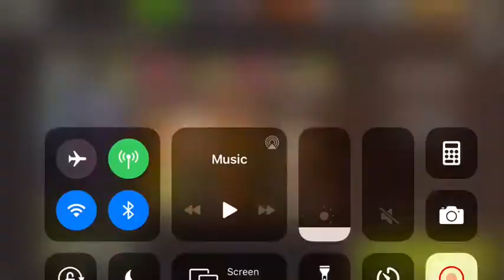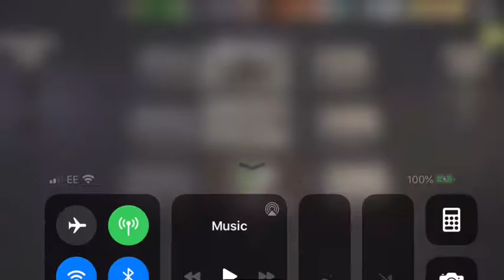NML - 49 - The Box